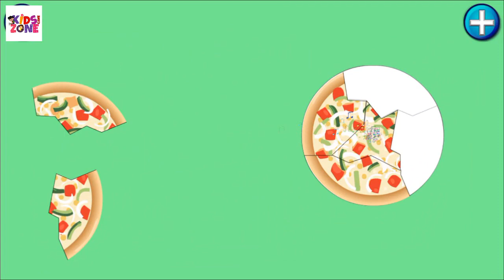Bakery Jigsaw Puzzle 🍰 Learn Bakery Names| Vocabulary for Kids | Kids Game Zone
Welcome all the guests channel Kids Game Zone!

Kids Game Zone - Youtube channel for children, for girls and boys. This is the channel for all kids searching for entertainment.